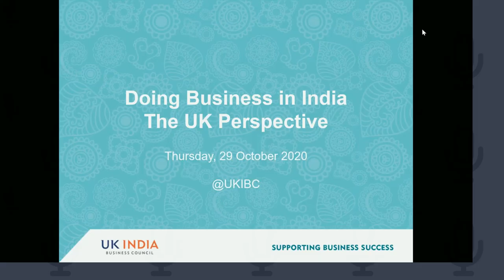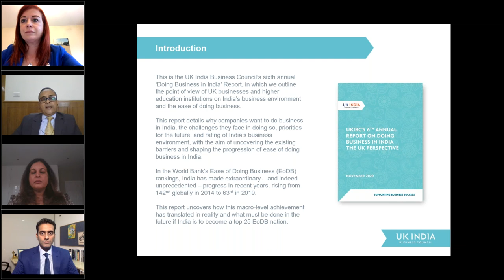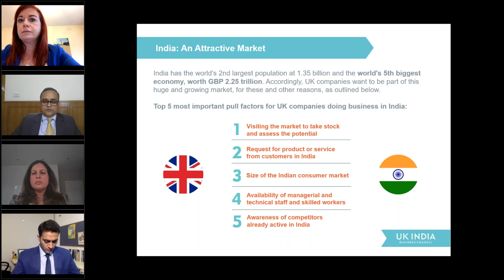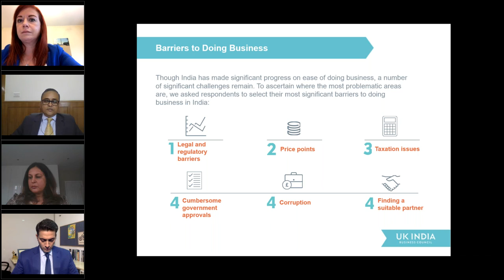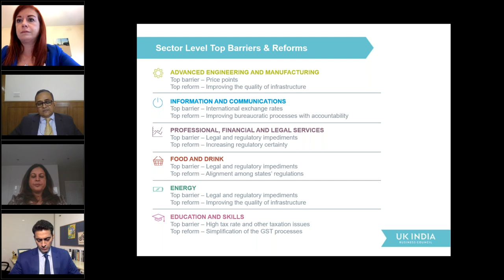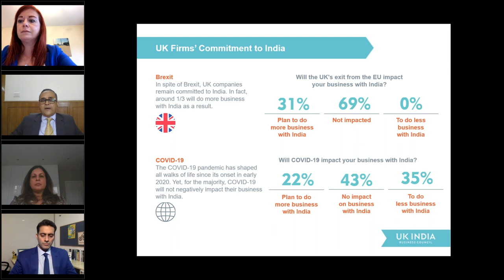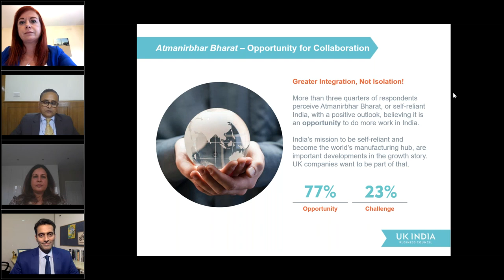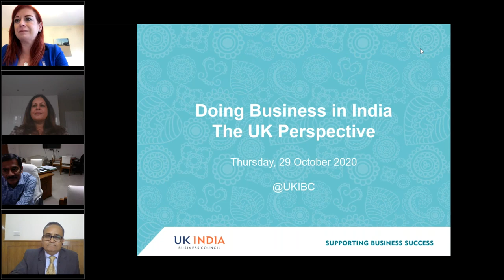Webinar - Doing Business in India - How India can Become a Top 25 EoDB Nation